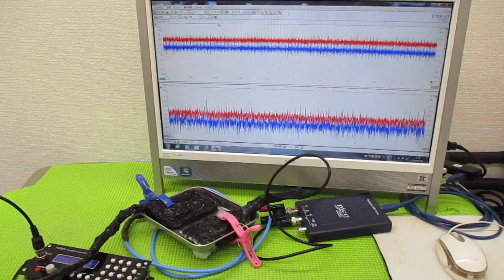超音波と表面弾性波（オリジナル超音波システムの開発技術） ultrasonic-labo